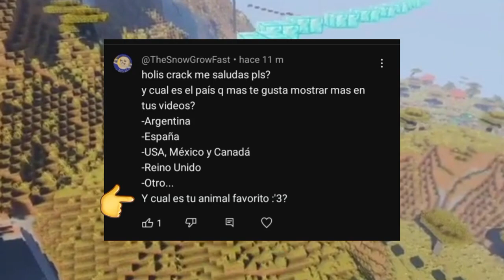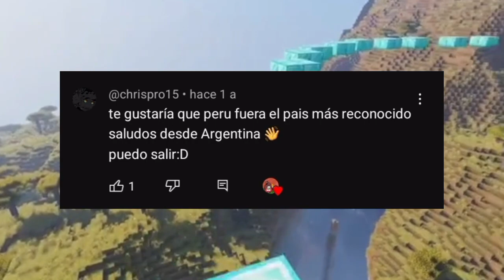Respondiendo Sus Preguntas y Mas Parte 2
Aquí tienen Finalmente La Parte 2 Del Preguntas Y Respuestas Después De Un Año Espero Les Guste Y Pueden Poner Sus Preguntas Para La Futura parte 3